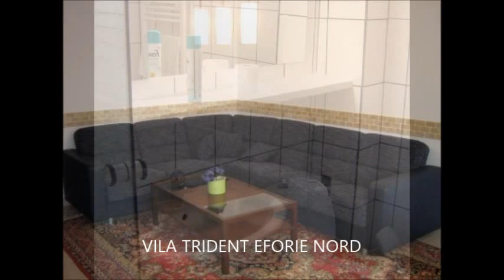Cazare Eforie Nord - VILA TRIDENT EFORIE NORD - Central Travel Bucuresti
Agentia de Turism Central Travel va recomanda VILA TRIDENT EFORIE NORD pentru concediul dumneavoastra, pentru mai multe detalii